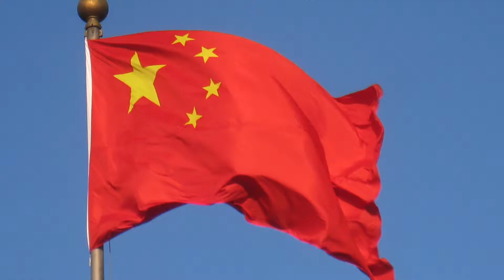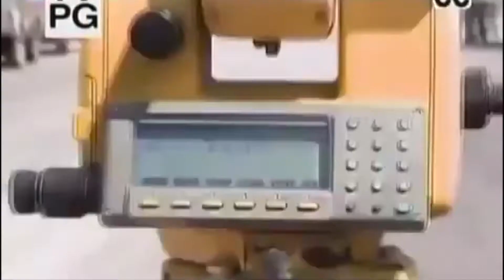La situación en el Tibet